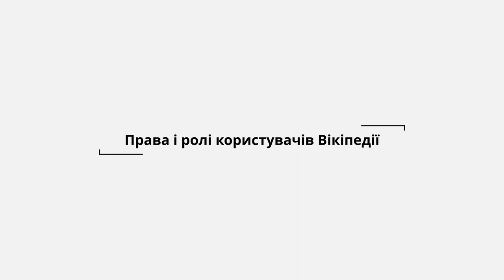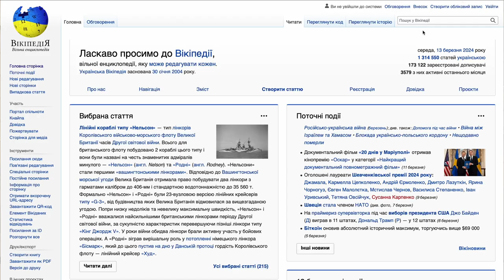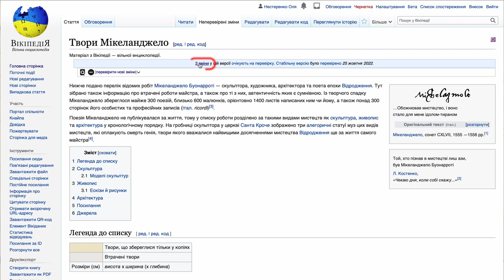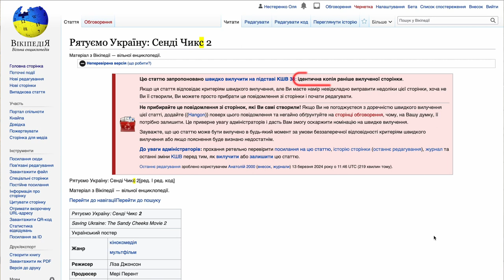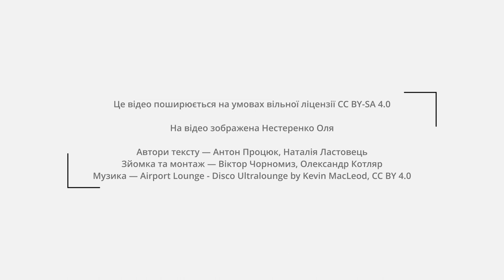Хто редагує Вікіпедію і перевіряє статті? Права і ролі користувачів у Вікіпедії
Хто може редагувати Вікіпедію і хто перевіряє статті, щоб вони були якісними та надійними? Розповідаємо про п’ять основних ролей користувачів Вікіпедії.

📍У цьому відео:
▫️ Вступ 0:00
1. Читачі Вікіпедії 0:41
2. Зареєстровані користувачі 1:00
3. Автопідтверджені користувачі 1:25
4. Патрульні 2:00
5. Адміністратори 3:02

📍Додаткові матеріали:
* Детальніший та більш технічний розбір теми — у виступі «Ролі та права користувачів у вікіпроєктах» на Вікіконференції 2023

📌Відео створене ГО «Вікімедіа Україна». Автори — Антон Процюк, Нестеренко Оля, Наталія Ластовець. Зйомка та монтаж — Віктор Чорномиз, Олександр Котляр.